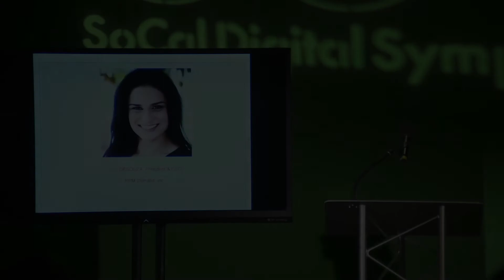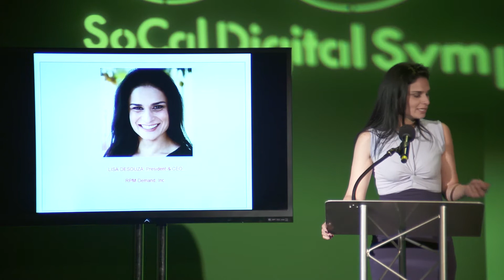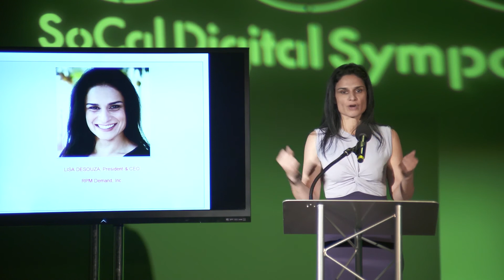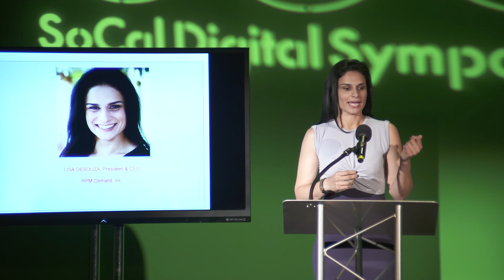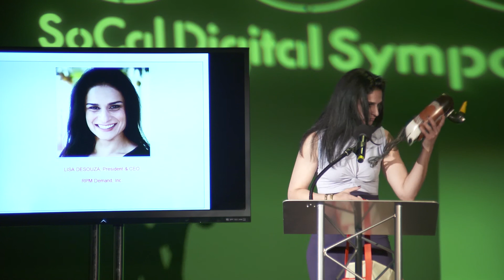Lisa DeSouza, President & CEO RPM Demand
Introduction
Digital Symposium